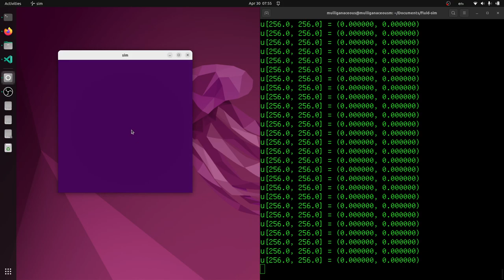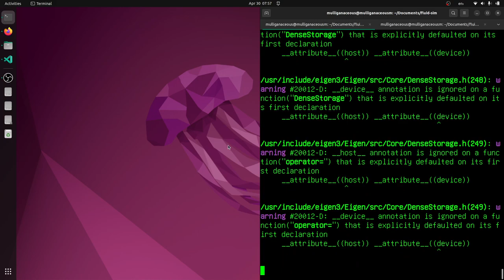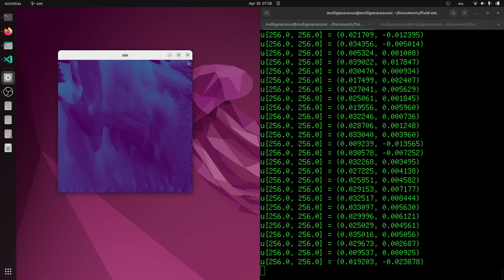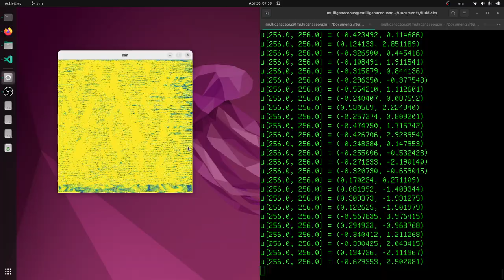Just another fluid animation program we wrote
Written in Nvidia Cuda by a group of 4. I am a member.